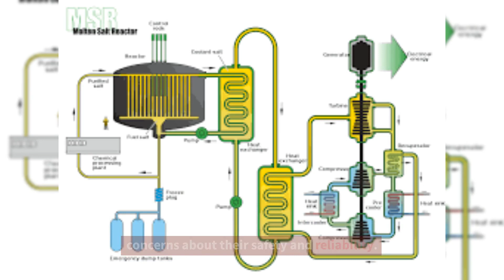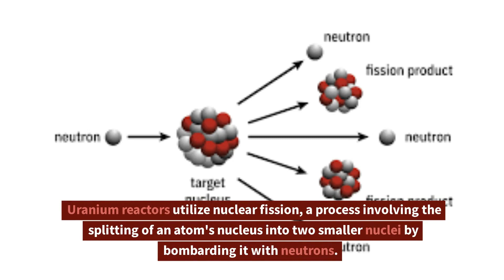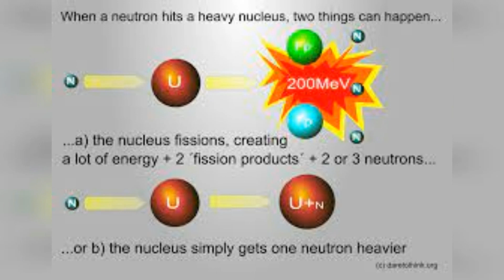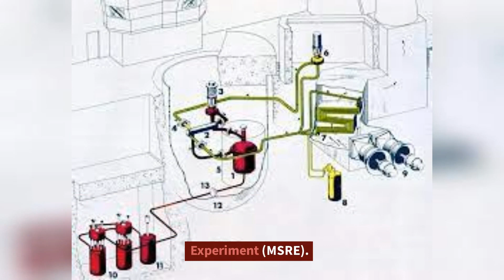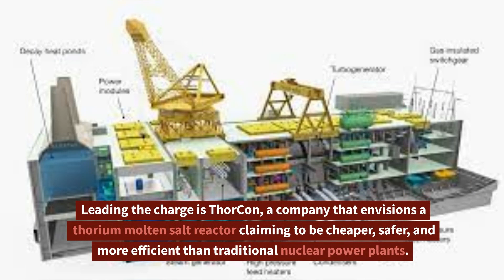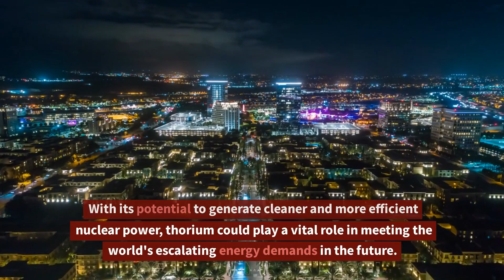Unbelievable Breakthrough: Forget Nuclear Fusion, We Have THIS!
Unearth the intriguing history of thorium as a nuclear fuel, from Edward Teller's visionary statement to Alvin Weinberg's pioneering work. Learn about the Molten Salt Reactor Experiment and why thorium reactors were sidelined in favor of uranium. Discover how recent concerns about climate change have sparked renewed interest in thorium. Dive into the cutting-edge research and development by companies like ThorCon and Flibe Energy. Will thorium power our future? Watch now and find out